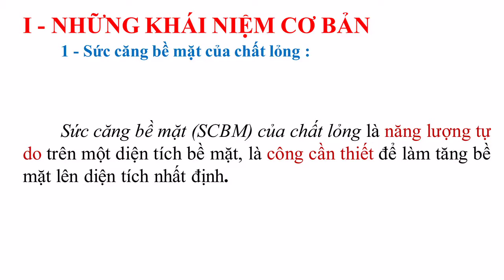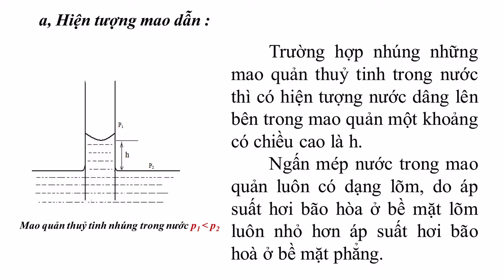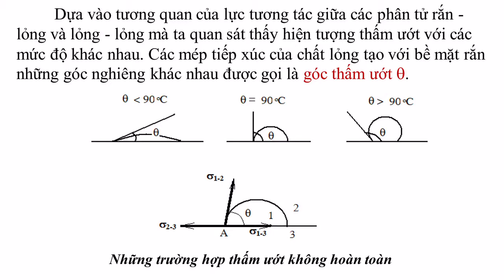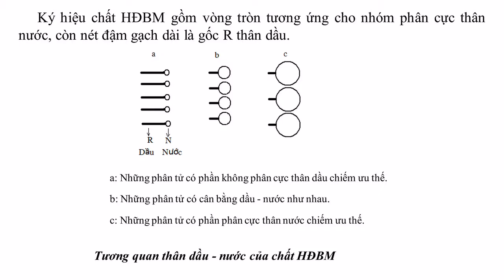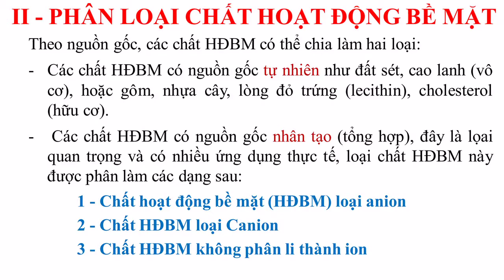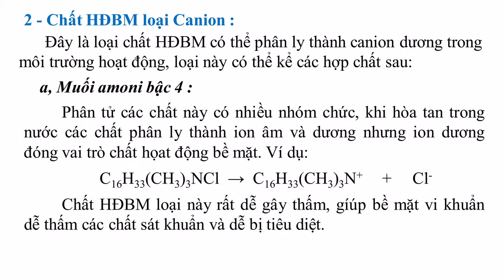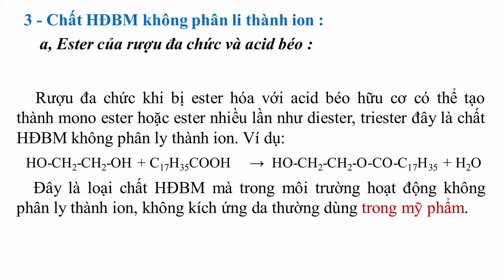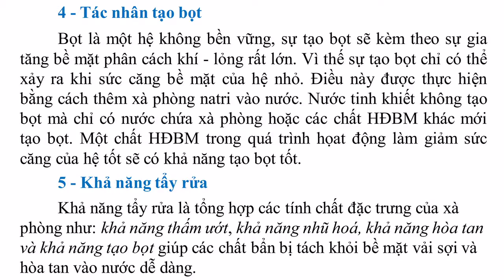BÀI 6: CÁC HIỆN TƯỢNG BỀ MẶT ( NHÓM 4 - ĐH DƯỢC 11 )